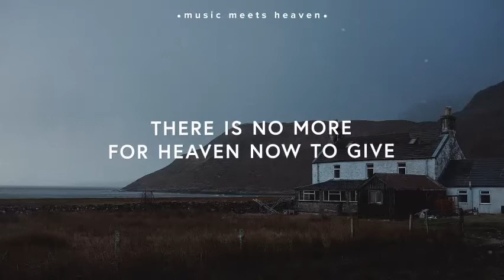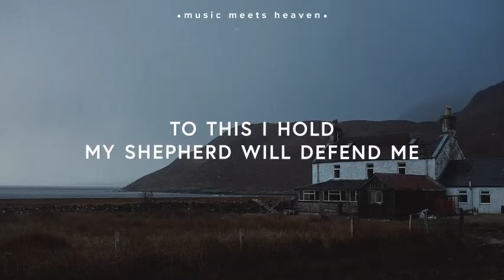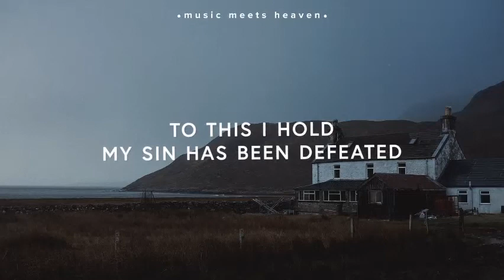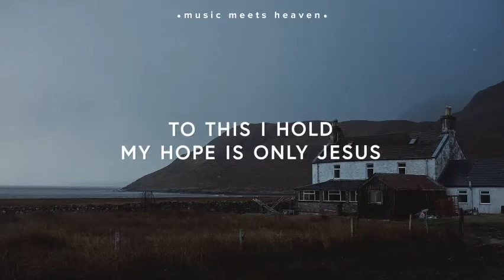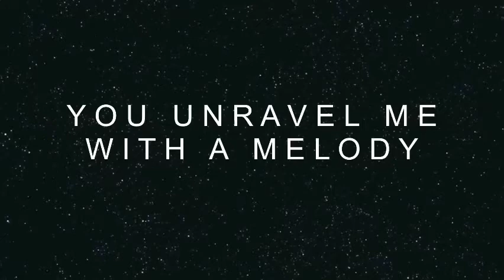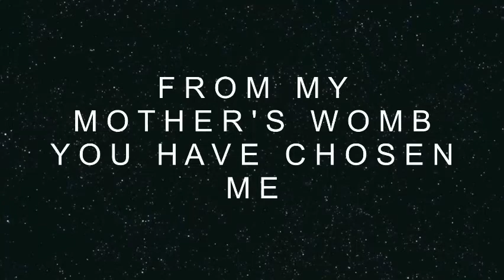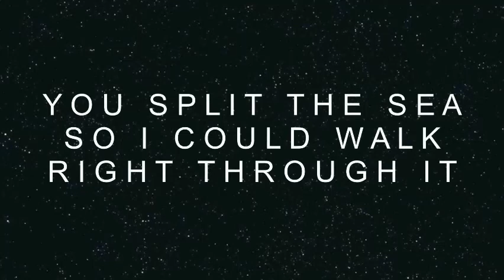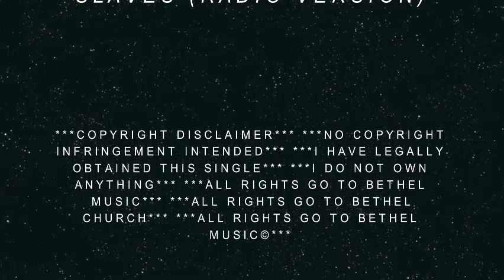Welcome and worship 13th Sept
Join us for worship at Grace Community Church. Welcome!